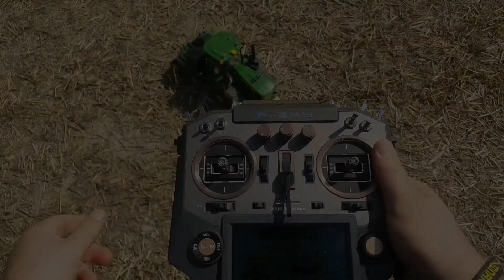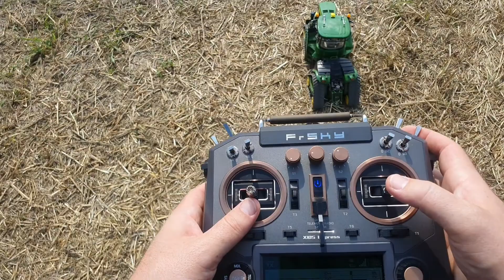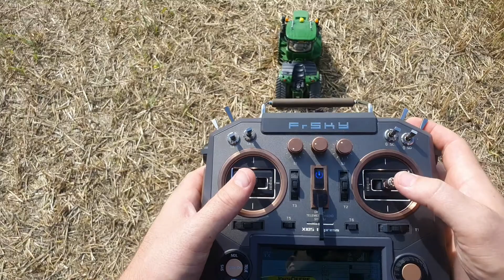💚🦌Review RC John Deere 9620RX🔝How I control it💛